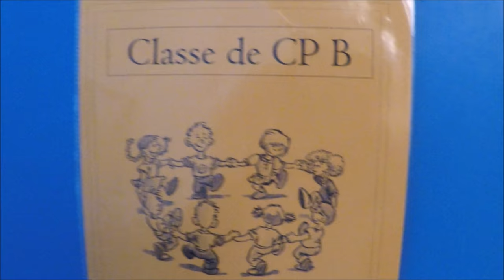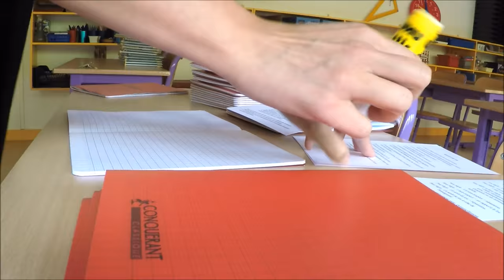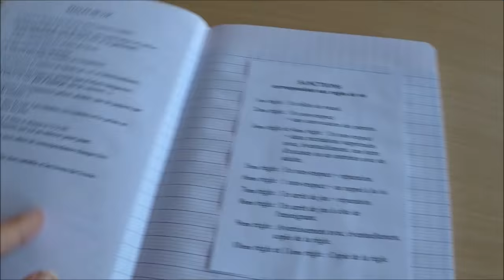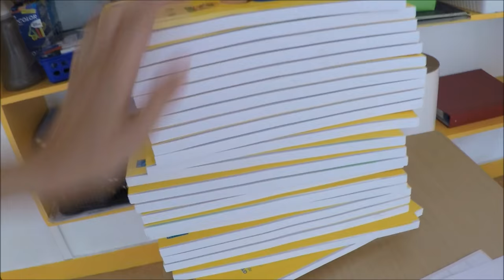{VLOG} Ma rentrée des classes en tant que maîtresse & soirée Octoly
Les produits octoly dont je vous parle:
CLINIQUE